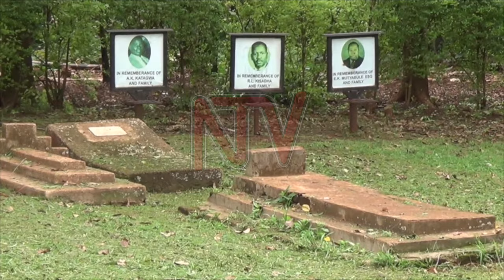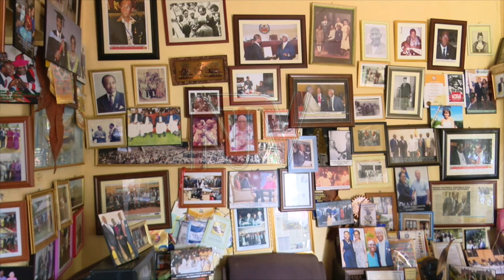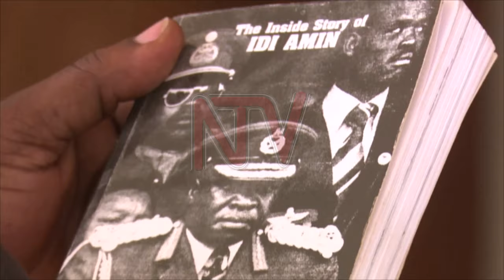Veteran politician and ex-minister Henry Kyemba passes away aged 84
The nation woke up to the sad news of the death of former minister, Henry Kyemba, who passed away on Wednesday evening in Namugongo, Kampala at the age of 84. Kyemba a man who worked in some capacity in almost all of Uganda’s post-independence governments has been eulogized as a resourceful person who was knowledgeable and preserved the history of Uganda.